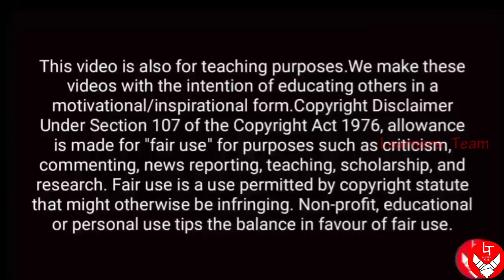TNPSC Group 4 Appointment Order Updated Detail on 19.08.2020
TNPSC Group 4 Appointment Order Updated Details on 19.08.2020